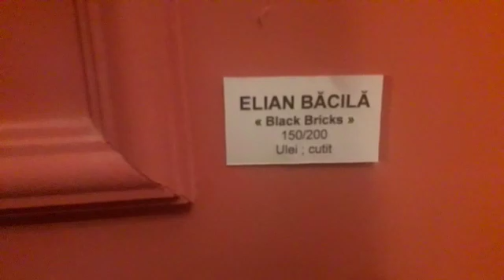Elian BACILA Painter of Black - Painting exhibition to Victoria Hub eith EPHEMERE.